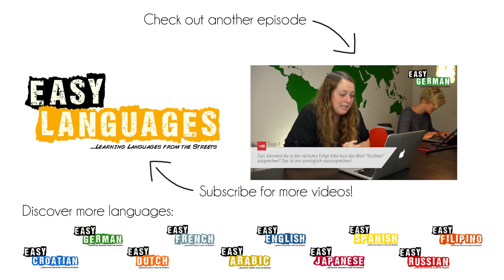Cari antwortet (10) - Duzen und Siezen | Nach Deutschland ziehen | Sind Deutsche unfreundlich?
Cari beantwortet eure Fragen zu Easy German, der deutschen Sprache und Kultur!

+++ NÄCHSTE EPISODE: Schickt uns eure Fragen zum Thema "In Deutschland wohnen" / "Nach Deutschland ziehen" und Cari beantwortet sie nächste Woche für euch ;) +++

Following Mazen Besher's idea, we can all work together on this page to provide the transcripts of the q&a episodes!

Easy German/ Easy Languages is a non-profit video project aiming at supporting people worldwide to learn languages through authentic street interviews and expose the street culture of participating partner countries abroad. Episodes are produced in local languages and contain subtitles in both the original language as well as in English.